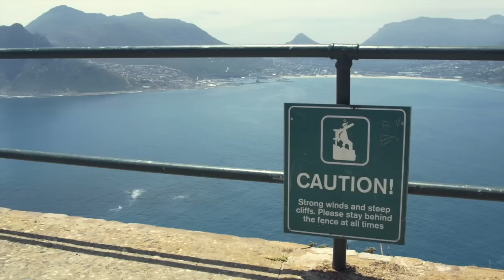Hot Heels Africa 2014 Teaser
Hot Heels Africa 2014 took place on the 11th - 14th December 2014 at the Kogelberg Biosphere near Pringle Bay. This teaser video should wet the appetite sufficiently for the full length video coming soon.
Thanks to Troy Davies of Retroyspective for the video production.